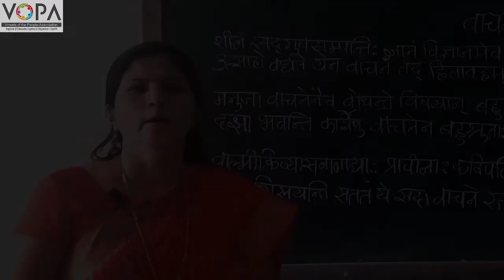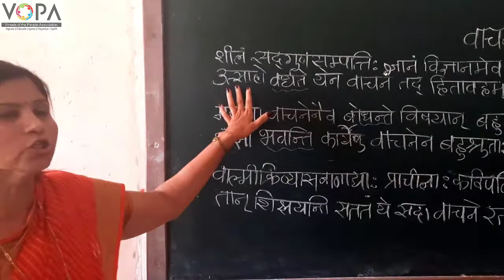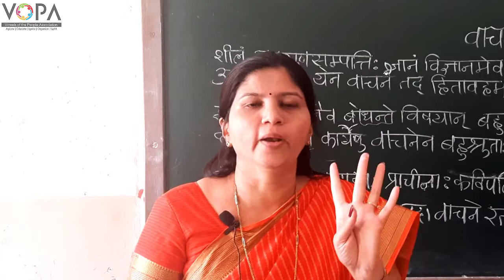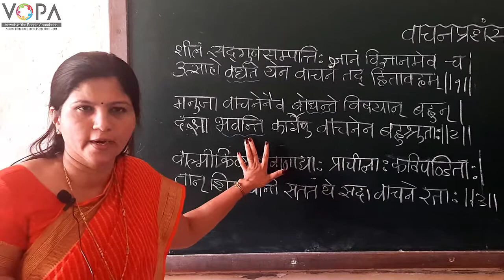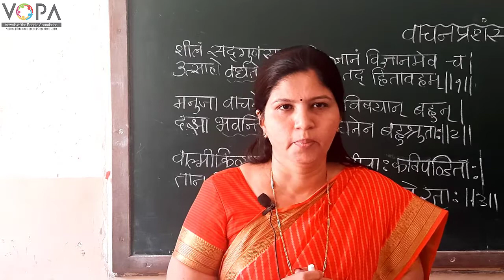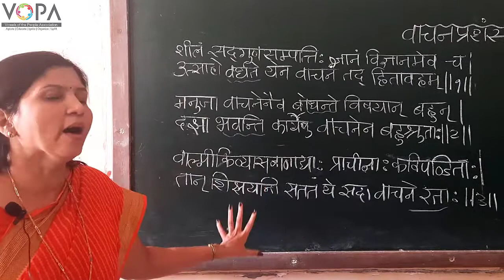10वी | संस्कृत | पाठ क्र. 8 | वाचनप्रशंसा I | V1 | V-School